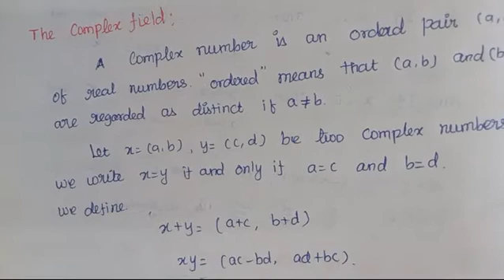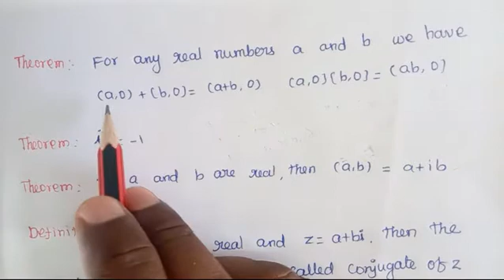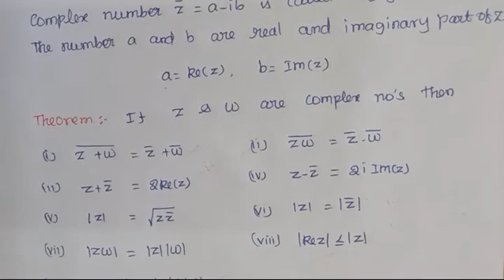TRB POLYTECHNIC MATHS 2020 - REAL ANALYSIS || The Complex Field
Today discuss about the complex field . this topic  useful for polytechnic examination